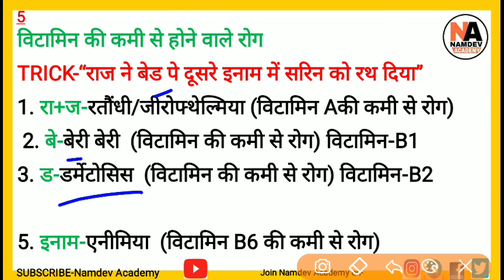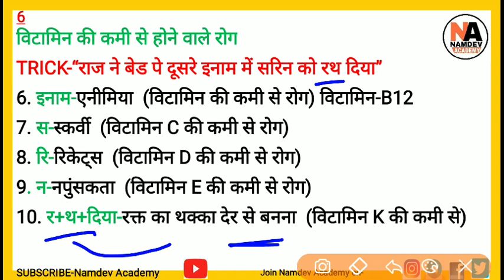GK TRICK | विटामिन की कमी से होने वाले रोग की ट्रिक,Diseases caused due to deficiency of vitamin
Topic Wise General Science Question And Answer PDF,
Topic Wise Indian History Question And Answer PDF,
Topic Wise Indian Geography Question And Answer PDF,